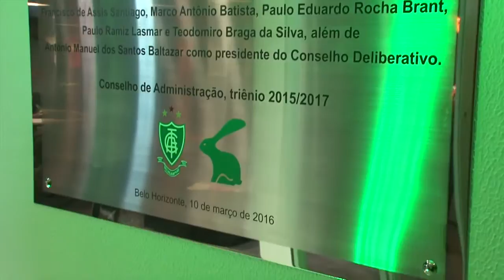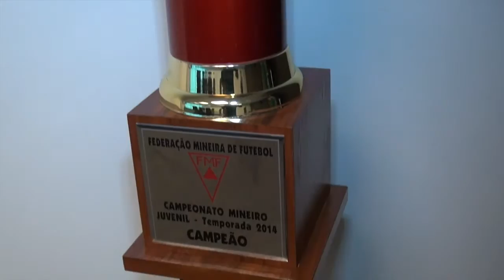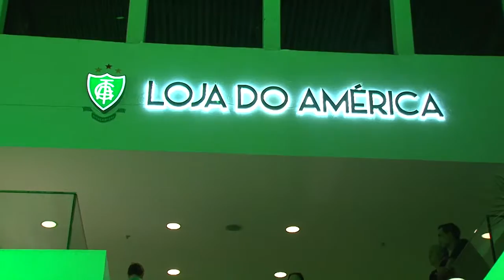AMÉRICA MINEIRO INAUGURA LOJA OFICIAL E LANÇA NOVO UNIFORME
DEPOIS DA CONQUISTA, NO ANO PASSADO, A UMA VAGA NA SÉRIE A E DE MARCAR POSIÇÃO NA ELITE DO FUTEBOL MINEIRO, O CLUBE SE ENCHEU DE FÔLEGO E DÁ INÍCIO A UMA NOVA FASE INAUGURANDO, NO BOULEVARD SHOPPING, SUA PRIMEIRA LOJA TEMÁTICA – UM ARROJADO PROJETO ASSINADO PELA ARQUITETA LIGIA JARDIM, TODO EM PRETO E VERDE.

PRA COROAR A BOA FASE DO TIME, O ESTILISTA RONALDO FRAGA, FILHO E NETO DE AMERICANOS, FOI CONVIDADO PARA DESENHAR OS NOVOS UNIFORMES.